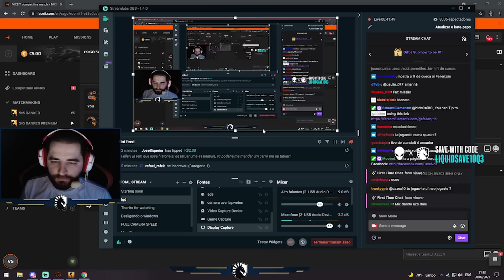JOGANDO COM A BRASILEIRADA!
⬛ Vista a sua paixão pelos esports! Só na Fallen Wear você encontra o manto do seu time do coração

Clientes do banco digital next têm conta + cartão grátis, além de descontos EXCLUSIVOS na Fallen Store! Abra já sua conta

⬛ SOCIAL

⬛ CFG
(Abril de 2019 - ATUAL)